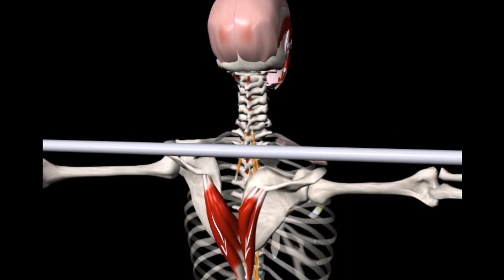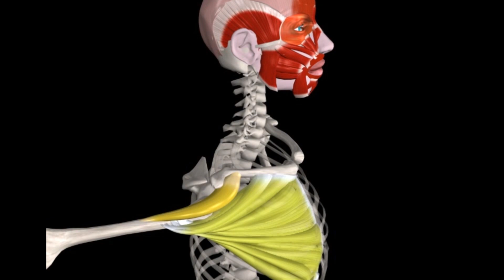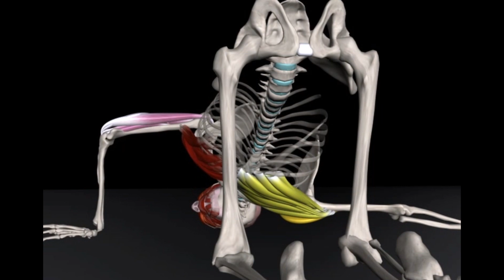УПРАЖНЕНИЯ НА РАСТЯЖКУ. Грудные + Бицепсы + Плечи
✅ Если у вас возникают вопросы по ходу занятий — вы всегда получаете ответы лично от меня

Влад Литвиненко

● Дипломированный тренер

Польза от растяжки мышц – это и предотвращение травм, если мы выполняем движения на растяжение пред силовой тренировкой, и ускоренное восстановление мышц, если мы выполняем их после тренировки. Это увеличение амплитуды движений, а соответственно улучшение техники упражнений и растяжение мышечных фасций , то есть структур, которые обволакивают мышцы. Отдельно о пользе растяжки и пяти причинах почему её стоит развивать, я делал отдельное видео, ссылка на него будет в описании. А сейчас мы рассмотрим 6 движений, при помощи которых мы сможем эффективно растянуть грудные мышцы, бицепсы и переднюю поверхность плеча.

1. Сведение рук за спиной
Первое упражнение для растяжения грудных мышц, бицепсов и передней поверхности плеча – это сведения рук за спиной.
Для начала его выполнения мы сводим прямые руки за спиной и собираем пальцы в замок. После этого мы делаем глубокий вдох и задерживаем дыхание, для того, чтобы наполнить лёгкие кислородом и увеличить в объёме грудную клетку, таким образом дополнительно растягивая грудные мышцы. Дальше мы начинаем постепенно поднимать руки за спиной выше, и так мы ещё усиливаем растяжение. Задерживаемся в точке максимального растяжения на 5 секунд и возвращаемся в начальное положение на выдохе.
В этом движении важно в момент растяжения целевых мышц свести лопатки, а грудь вывести вперёд.  Так мы сможем растянуть мышцы максимально эффективно.
2. Отведения рук за спину с гимнастической палкой
Второе движение – это отведение рук за спину с гимнастической палкой или бодибаром.
Для его выполнения берём палку хватом шире плеч и поднимаем над головой. Дальше, медленно опускаем за спину, удерживая руки прямыми в локтях. Это даст нам возможность растянуть не только грудные мышцы, но и передние дельты с бицепсами.
На вдохе опускаем руки с палкой до параллели с полом и задерживаемся в этом положении на 5 секунд, задерживая дыхание. После этого возвращаемся в начальное положение на выдохе.
3. Сгибания рук в упоре сзади
Ещё один хороший вариант растяжения грудных мышц и передних дельт – это сгибания рук в упоре сзади. Для этого мы используем стул, скамью или любую подставку.
Следующий вариант – это разворот с опорой...